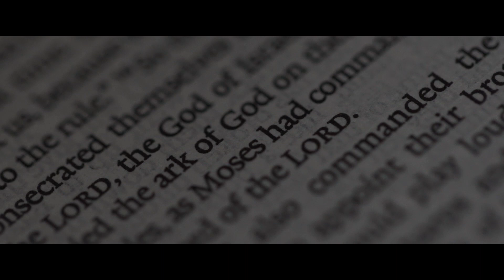Midnight Sky - UNIQUE (Nard & Maki SDE)